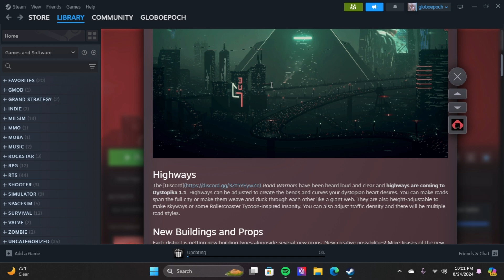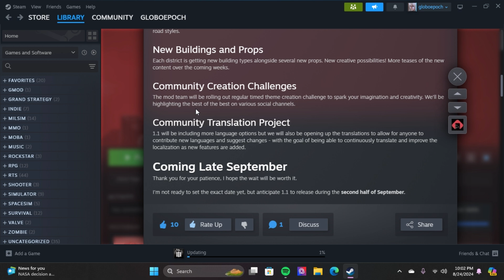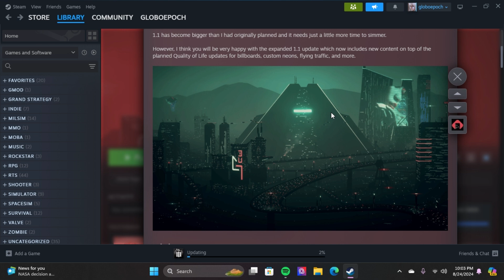Dystopika 1.1 tease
Welcome back for a new update on Dystopika! The best cyberpunk city builder is back with a new update!